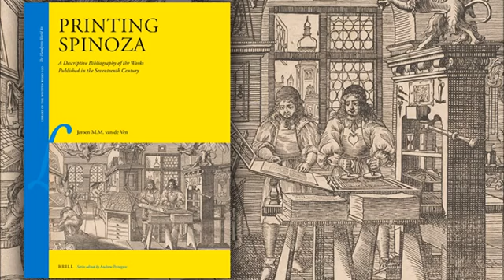Spinoza - Libero è chi conosce le proprie passioni e decide secondo ragione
Audio-lezione di filosofia per le classi quarte dei licei
Terapia delle passioni nella vita quotidiana.
🔔 Condividi con i tuoi amici se la lezione è di tuo gradimento